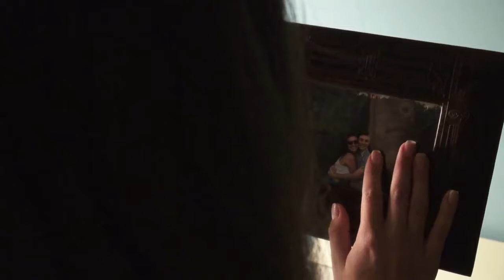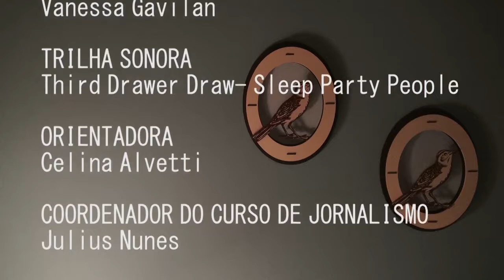Mariana Corrêa - Curta Metragem ALICE